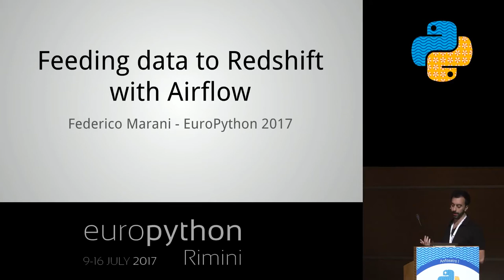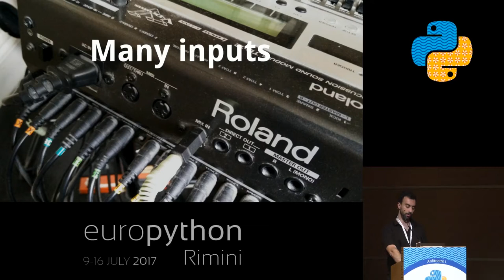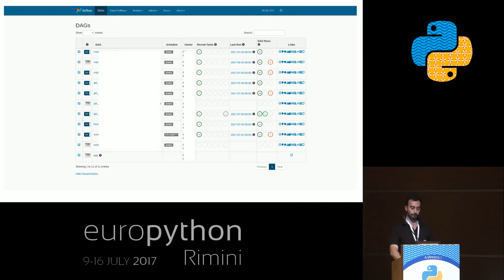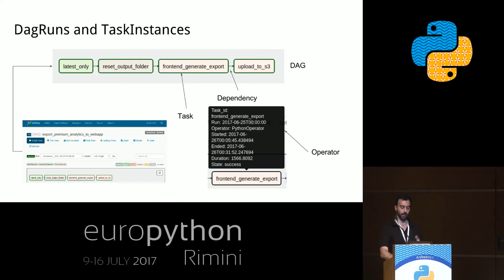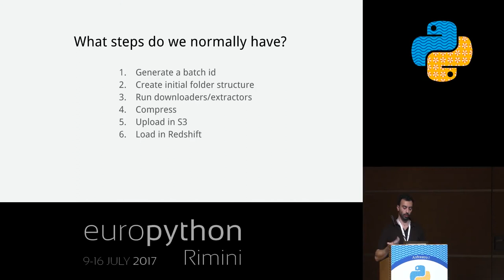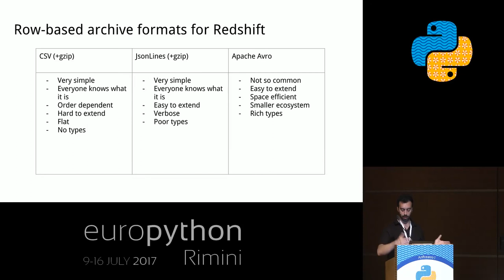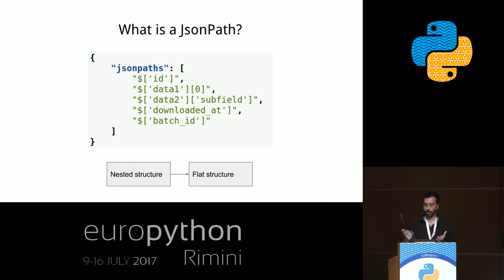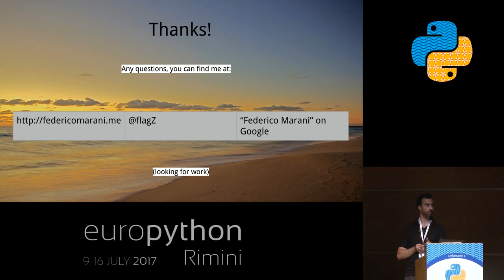Federico Marani - Feeding data to AWS Redshift with Airflow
"Feeding data to AWS Redshift with Airflow
[EuroPython 2017 - Talk - 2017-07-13 - Anfiteatro 1]
[Rimini, Italy]

Airflow is a powerful system to schedule workflows and define them as a collection of interdependent scripts. It is the perfect companion to do extract/transform/load pipelines into data warehouses, such as Redshift.

This talk will introduce some of the basis of Airflow and some of the concepts that are data pipeline specific, like backfills, retries, etc. Then there will be some examples on how to integrate this, along with some lessons learned there.

At the end, there will be a part dedicated to Redshift, how to structure data there, how to do some basic transformation pre-loading, how to manage the schema using SQLAlchemy and Alembic.